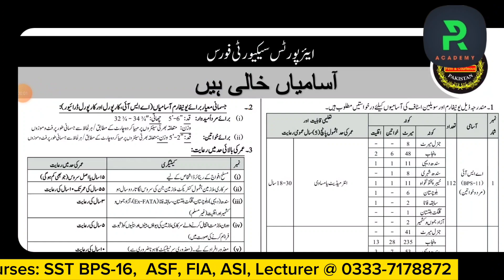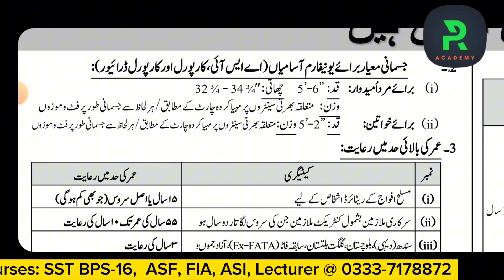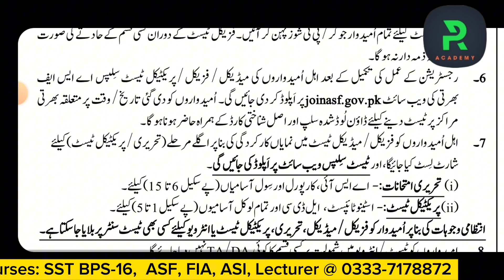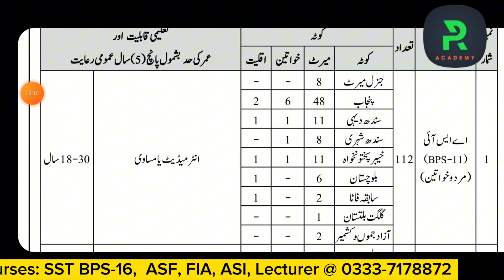A Big Opportunity || 700 plus Jobs for Male and Female in Airport Security Force